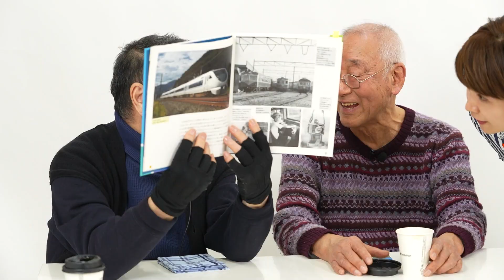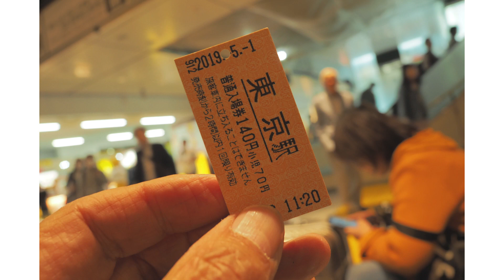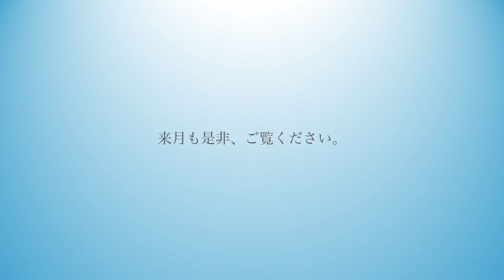山岸伸 世界の光の中で 3月号前半：ゲスト 広田尚敬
山岸伸　世界の光の中で」写真家山岸伸が
毎回ゲストを迎え写真の魅力を熱くトークする番組です。
今回は、鉄道写真家の広田尚敬さんをお迎えしました。

デジカメwatch　連載山岸伸の写真のキモチ　詳細はこちらから